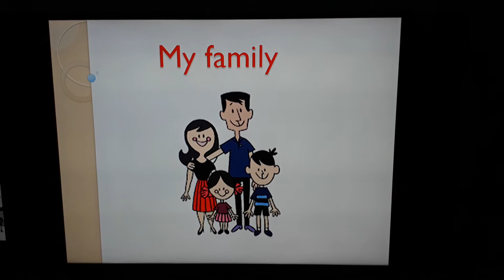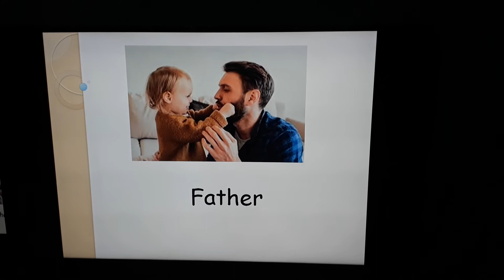1º ano - My family - 20.05 - Prof. Carla Cristina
Prof. Carla Cristina